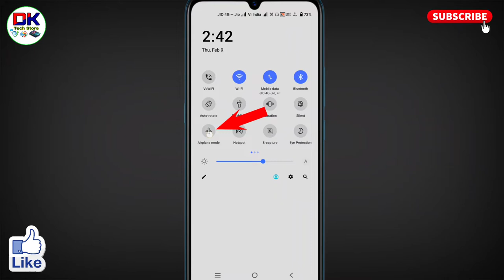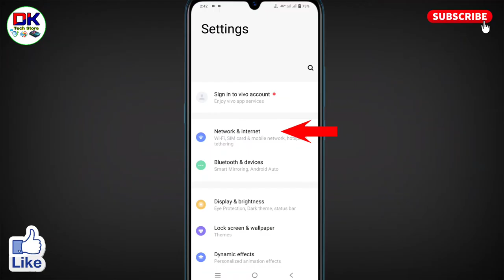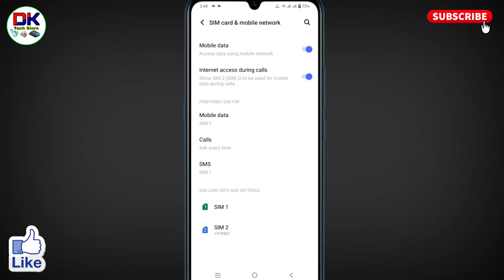vivo t1 me call karne par call cat jata hai । vivo t1x me call karne par call cat jata hai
इस विडियो में बताया गया है कि vivo t1 me call karne par call cat jata hai या vivo t1x me call karne par call cat jata hai तो उसे कैसे ठीक किया जाता है।